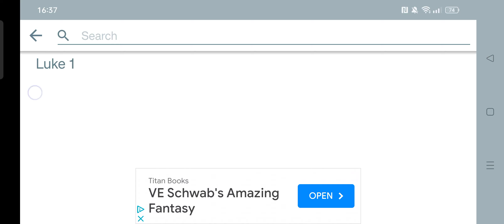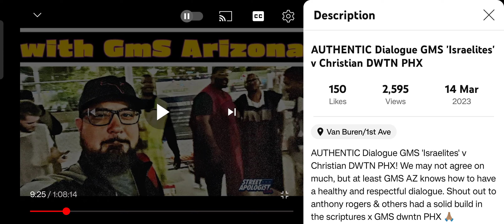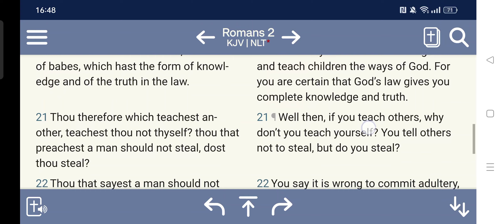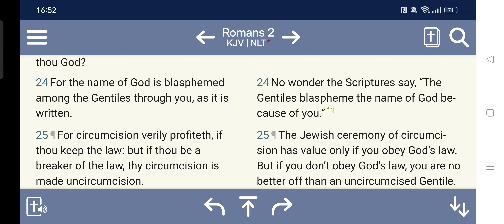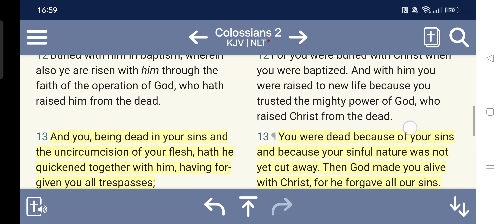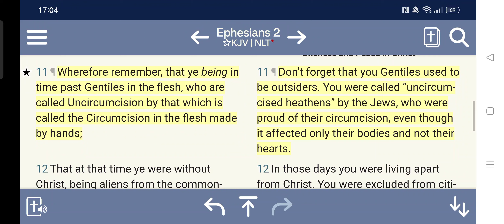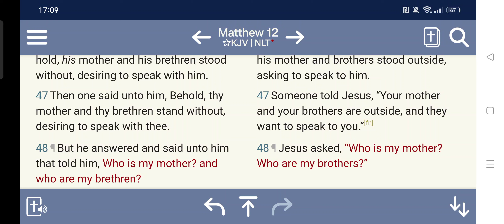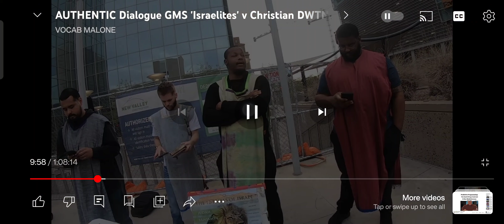who are israelites according to the FLESH!!! you can't get around it!!!! 🔥🔥🔥